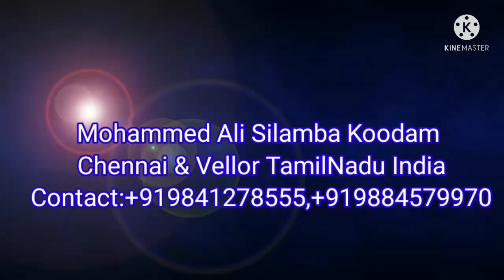MASK TIGER SILAMBAM Chennai Tamil Nadu India